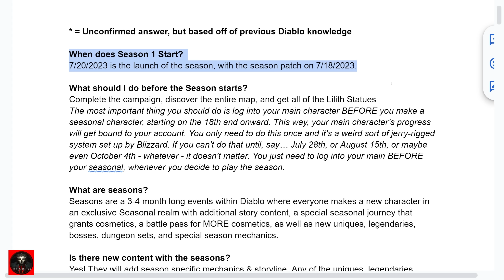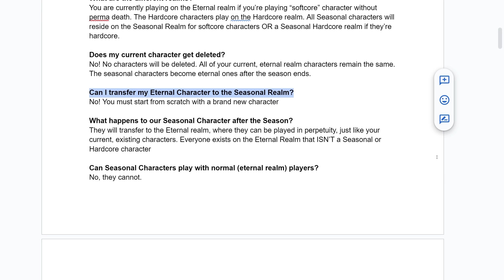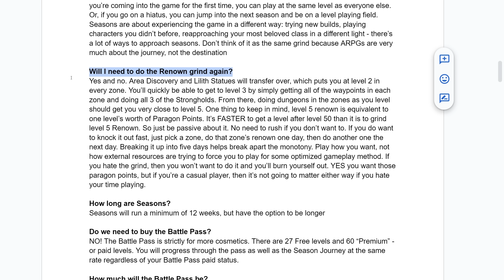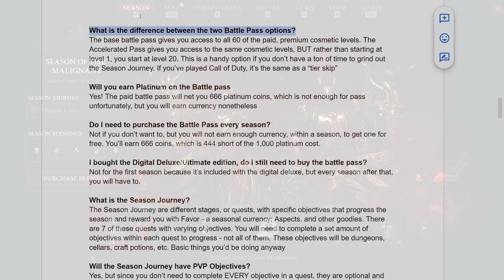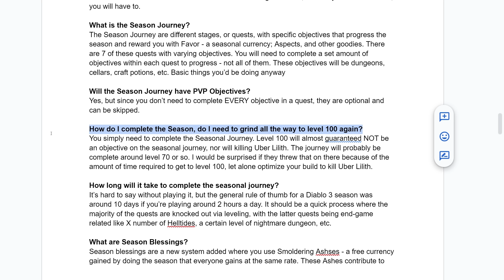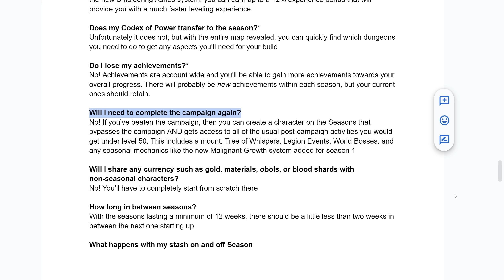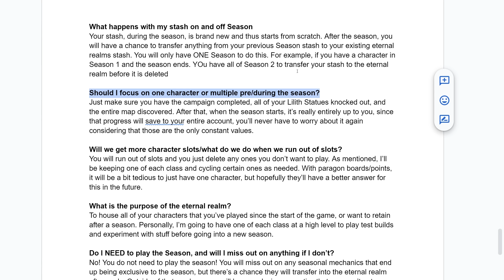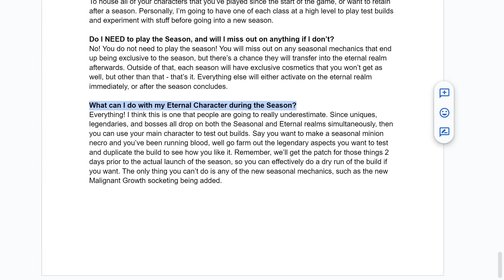FULL SEASONS FAQ (Answered) GUIDE for Diablo 4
Diablo 4's first season is just two weeks away and with it are a TON of questions that people have about the seasons. In this video, I'll give you a detailed breakdown of Diablo IV's seasonal realms, a guide on seasons, help with the battle pass, if its worth it and why you should take part in the seasons!

0:00 Intro & Summary
2:11 General Notes
3:24 When does Season 1 Start?
3:35 What should I do before the Season starts?
4:29 What are seasons?
4:52 Is there new content with the seasons?
5:20 What are the different realms?
5:41 Does my current character get deleted?
5:53 Can I transfer my Eternal Character to the Seasonal Realm?
6:00 Can Seasonal Characters play with normal (eternal realm) players?
6:04 What transfers over to Seasons from the Eternal Realm?
6:24 Why should I/do I have to play seasons?
7:49 Will I need to do the Renown grind again?
9:19 How long are Seasons?
9:31 Do we need to buy the Battle Pass?
10:22 How much will the Battle Pass be?
10:48 What is the difference between the two Battle Pass options?
11:31 Will you earn Platinum on the Battle pass
11:44 Do I need to purchase the Battle Pass every season?
12:13 I bought the Digital Deluxe/Ultimate edition, do I still need to buy the battle pass?
12:41 What is the Season Journey?
13:28 Will the Season Journey have PVP Objectives?
13:36 How do I complete the Season, do I need to grind all the way to level 100 again?
14:14 How long will it take to complete the seasonal journey?*
14:40 What are Season Blessings?
15:20 Are Season Blessings Account wide?*
15:34 How long will it take me to level in the seasons?*
16:17 Does my Codex of Power transfer to the season?*
16:29 Do I lose my achievements?*
16:40 Will I need to complete the campaign again?
17:06 Will I share any currency such as gold, materials, obols, or blood shards with non-seasonal characters?
17:14 How long in between seasons?
17:34 What happens with my stash on and off Season
18:37 Should I focus on one character or multiple pre/during the season?
19:08 Will we get more character slots/what do we do when we run out of slots?
20:08 What is the purpose of the eternal realm?
20:34 Do I NEED to play the Season, and will I miss out on anything if I don’t?
21:37 What can I do with my Eternal Character during the Season?
22:34 Conclusion

System Specs:
Motherboard: MSI MPG z690
Processor: Intel i9-12900FK
Graphics Card: EVGA GeForce RTX 3080 8GB FTW Gaming ACX
Memory: Corsair Dominator LED 32GB DDR4-3600 Memory